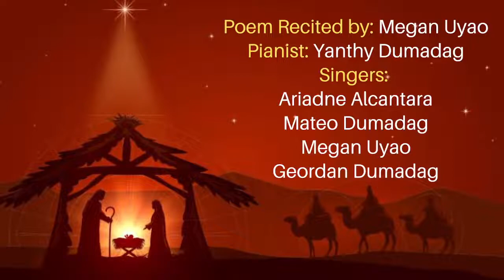Gifted Homeschoolers Forum - Pinoys Got Talent 2021 Entry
Our homeschool group joined this online contest recently, and we got third prize! Thank you, Jesus, for this opportunity!

Interpreted by the GHF Philippines group (Aria, Megan, Yanthy, Mateo, Geordan)
Video produced with the help of our parents.